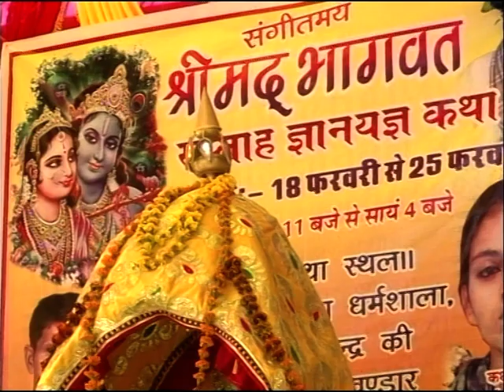Bhagwat katha by Sadhvi Murlika Ji Savai Madhopur Apr 2016 day 01 part 03